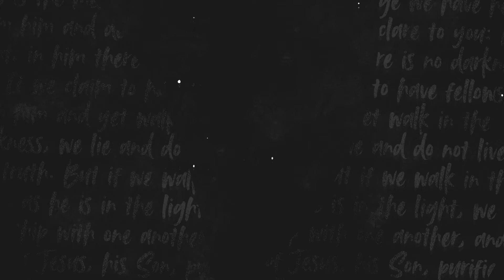An Introduction to The Code